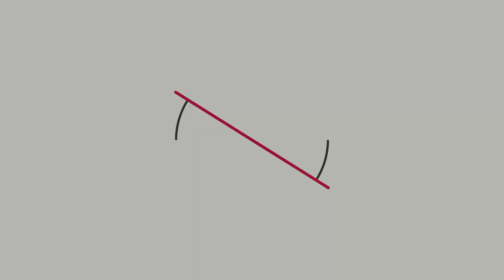Qanunsuz ovlarla bağlı şikayətlərə DAHA SÜRƏTLİ reaksiya veriləcək: MEMORANDUM İMZALANDI